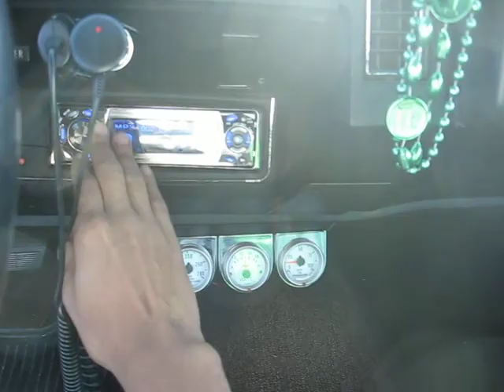Man In Da Trunk...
A Sample Of Whats In The Trunk Of The Donk...